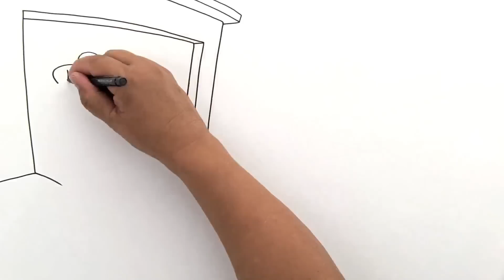Car lifts for your home garage?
Check out how an affordable BendPak car lift designed for your home garage can protect your vehicles and give you all the space you'll ever need.

Transcript: Do you take great pride in your vehicles? In fact, has your love for cars outgrown your ability to properly park them? You know that storing your cars indoors will keep them safe from vandals and protect the paint from foul weather, corrosive agents, harmful UV rays, pollen, tree sap and...well...you know. But it's not like you can just build another garage. And no, you probably can't use your latent psychic abilities to float one car over the other. But what if there was an affordable solution; a simple solution that's perfect for just about any car lover with any home? At BendPak, we're the car storage experts with half a century of experience helping folks get the maximum benefit from minimum space. The same professional lifting and parking systems you'll find in your mechanic's shop are finally available for home use, designed to fit in most residential garages, condominiums and even apartments. Don't leave your cars outside in the cold. Bring your cars inside and live happily ever after. We can't wait to help out another car lover.